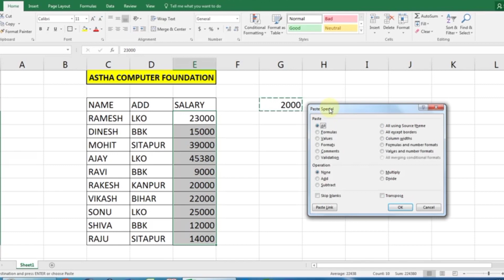किसी भी Amount,में Increment कैसे करें।@asthacomputerfoundation.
किसी भी Amount,में Increment कैसे करें।
excel me salary sheet kaise banaye.
excel Kya hai.
excel me salary sheet kaise kare.
Excel me paste special ka kya use hai.